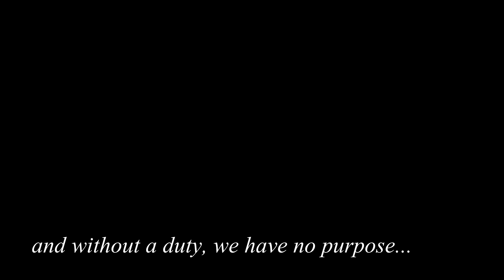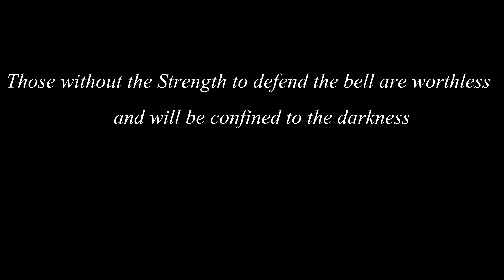Dark Souls 2 - The Bell Tower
Those who have no duty, are worthless...